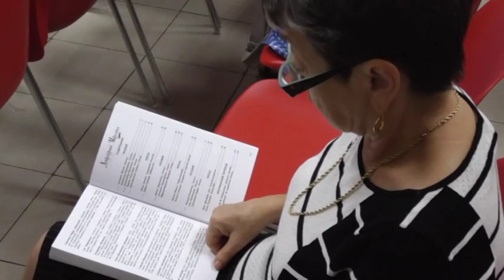В Иерусалиме отметили юбилей д-ра Юлии Систер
Программа "Мы – Израиль" 9 октября 2016 / 7 тишрей 5777